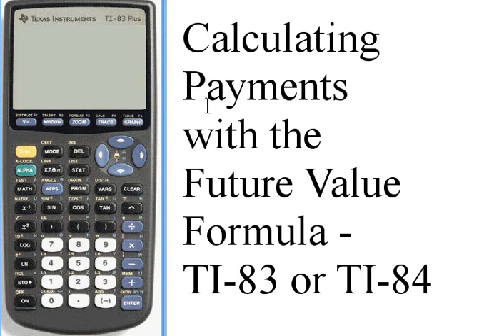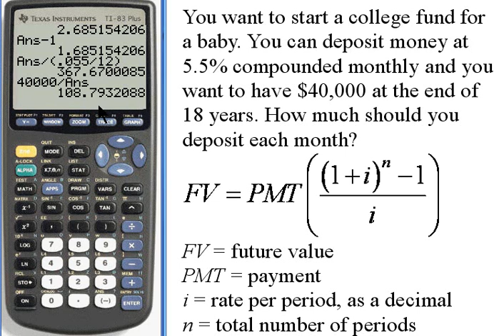Calculating Payments for Future Value - TI-83/84 141-34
Calculating the payments for a future value problem using TI-83 or TI-84 calculators. This video is provided by the Learning Assistance Center of Howard Community College. For more math videos and exercises, go to HCCMathHelp.com.